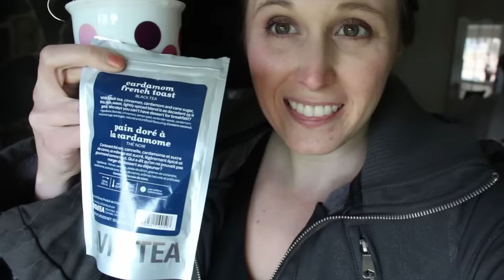What I Ate: Spicy Whole Roasted Cauliflower - March 9, 2016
What I Ate Wednesday March 9, 2016: Spicy Whole Roasted Cauliflower!

Send me a card or postcard:

Christy Len
Victoria, BC
V8T5G2
Canada